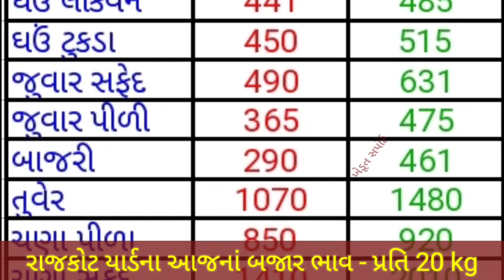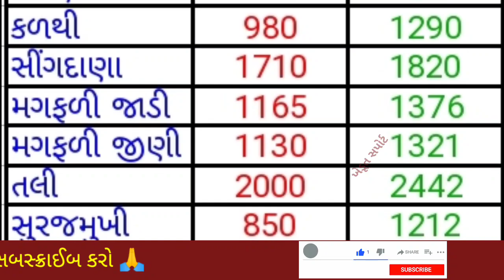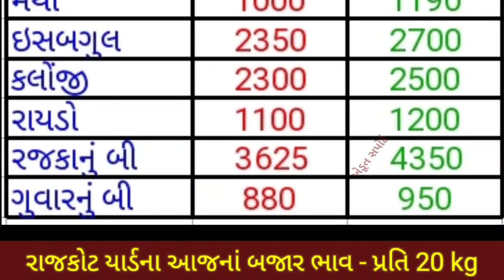રાજકોટ યાર્ડના ભાવ | 02.08.2022 | આજનાં બજાર ભાવ | Rajkot yard bhav